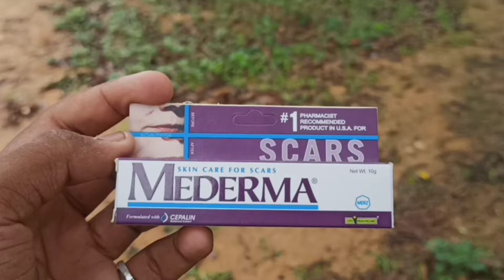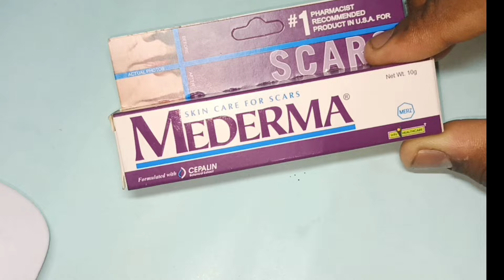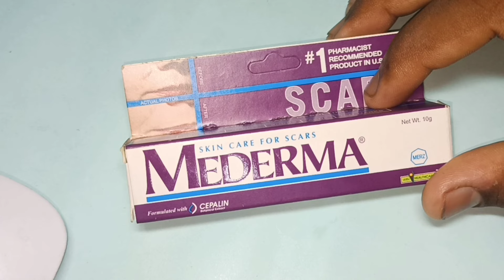Mederma Cream Review in Tamil. Pimple scar, burning scar, accident scar problem.mederma advance gel.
Information about Mederma Scar Gel
Mederma Scar Gel is clinically shown to improve the color, texture, and overall appearance of scars.It works for many types of scars, including acne scars, surgery scars, and scars from burns, cuts, and other injuries.

You can start using Mederma gel as soon as new skin has formed, typically two or more weeks after the injury or surgery. Make sure the scab has come off naturally and any stitches have been removed. On older scars you may start using Mederma immediately.

Directions of use:
Apply 3-4 times a day and get effective results in just 10 weeks

Note:
Remember that results take time, so don't get discouraged if you do not notice results right away. Mederma Advanced users start to see noticeable improvement after about 4 weeks of daily usage, with optimum improvement in 8 weeks.

Scar at treatment

0:00 Mederma cream intro
0:25 Mederma cream Rate, manufacturer unboxing
0:54 Mederma cream Uses